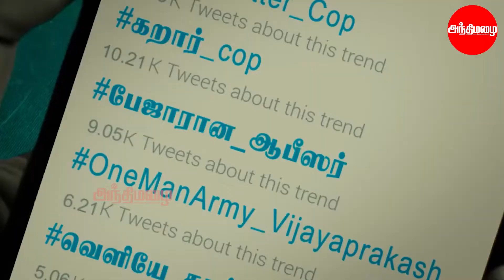சர்தார் திரைவிமர்சனம் | Mithran PS | Karthi | Raashi Khanna | Rajisha Vijayan | Laila | Rithvik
சர்தார் திரைவிமர்சனம் | Mithran PS | Karthi | Raashi Khanna | Rajisha Vijayan | Laila | Rithvik | Myna Nandhini | Ramdoss

Reviewed and presented by - Jegan Kaviraj